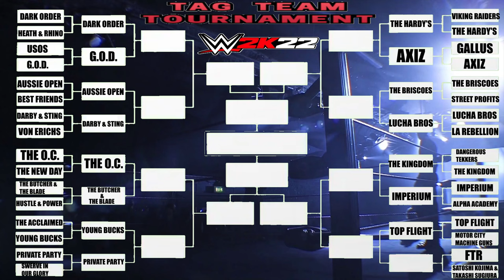WWE 2K22 TAG-TEAM TOURNAMENT 2022 EP#15 TOP FLIGHT VS MOTOR CITY MACHINE GUNS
TAG-TEAM TOURNAMENT

TOP FLIGHT VS MOTOR CITY MACHINE GUNS
DANTE & DARIUS MARTIN
CHRIS SABIN  & ALEX SHELLEY

AEW
IMPACT!